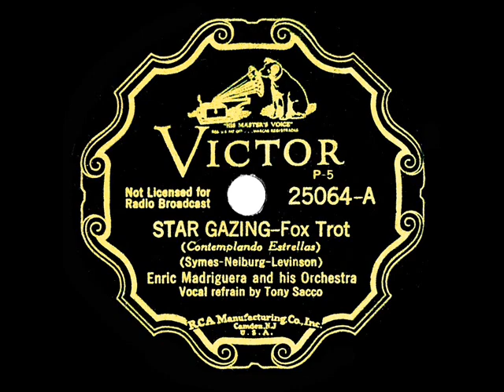1935 Enric Madriguera - Star Gazing (Tony Sacco, vocal)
Transferred from 78rpm Victor 25064 - Star Gazing (Symes-Neiburg-Levinson) by Enric Madriguera & his Orchestra, vocal by Tony Sacco, recorded in Chicago May 22, 1935 .